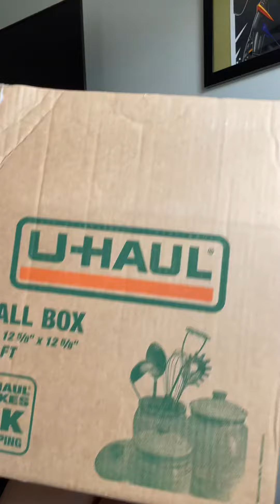Showing my Barbie Collection || Waiting for Barbie Movie